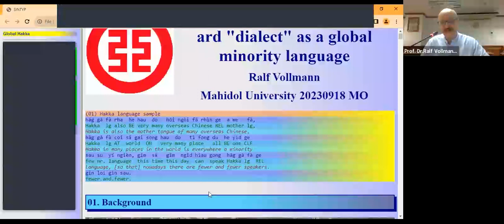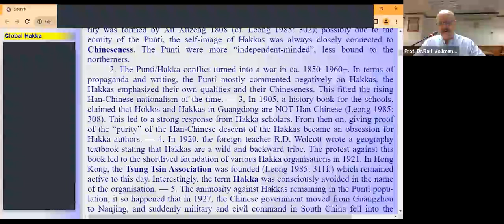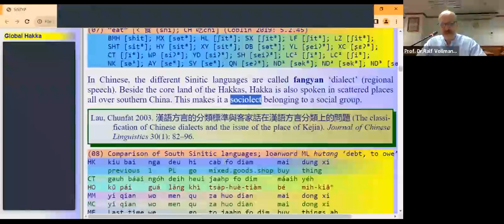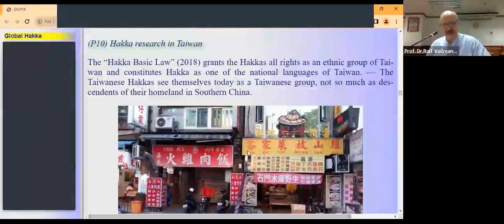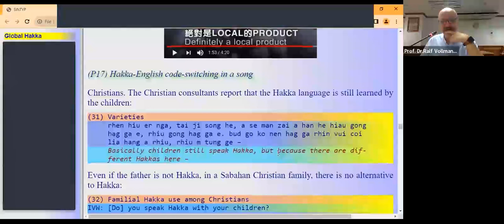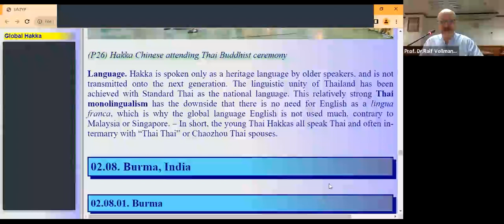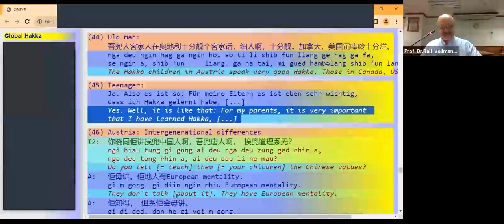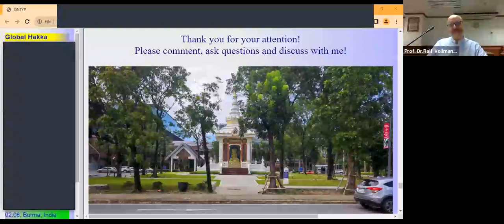The 3rd Linguistics Public Talk Series 2023 : Global Hakka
MA and PhD Programs in Linguistics
Research Institute for Languages and Cultures of Asia, Mahidol University
Invite you to join Public Talk Series 2023

The Third Topic: “Global Hakka: A non-standard dialect as a global minority language”

Date: 18 Sep 2023
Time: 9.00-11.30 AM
Location: Executive Conference Room 2
(ห้องประชุมบริหารชั้น 2) or Zoom Meeting